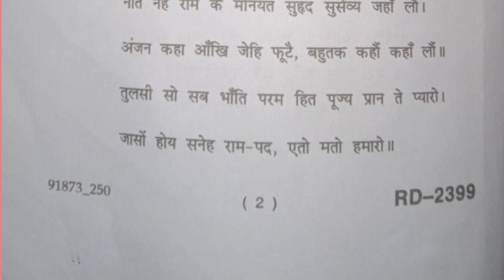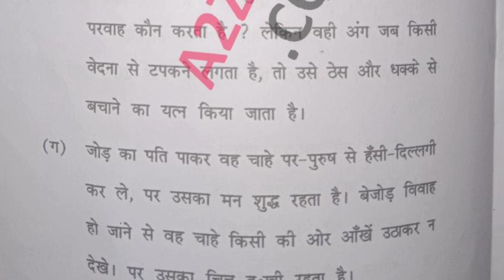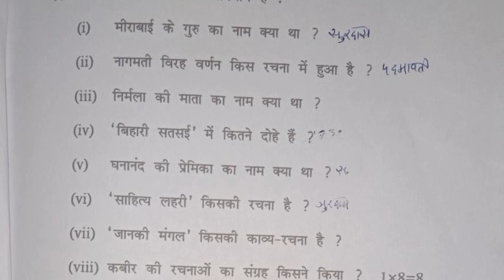Mdu BA Hons 2nd Sem Hindi Question Paper 2021